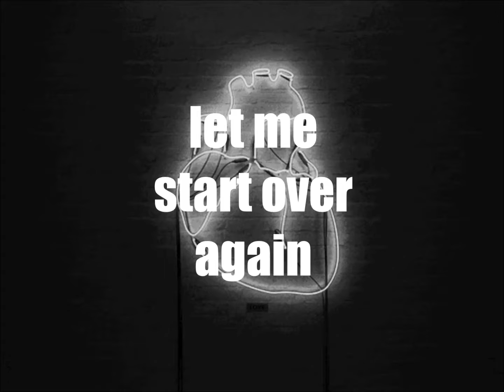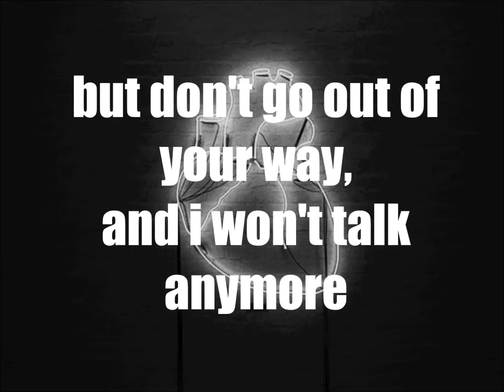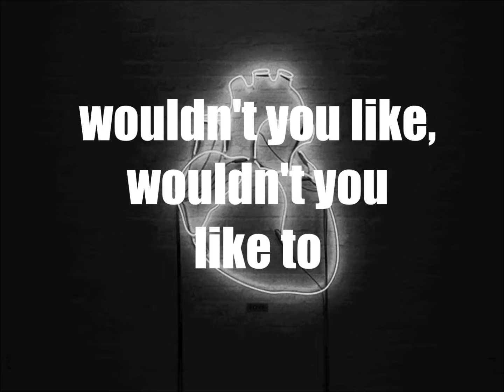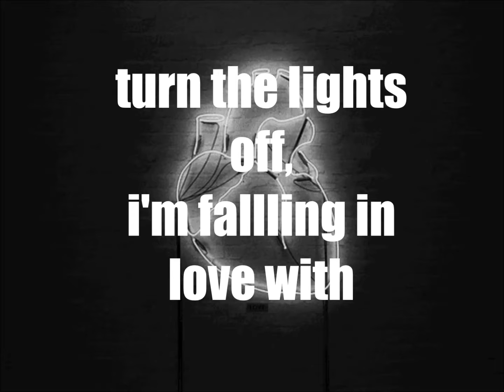The Brobecks - Love At First Sight - Lyrics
This is pretty good, but the airport version is nice too. Give it a listen here;

LYRICS

Could this be love at first sight
or should I walk by again?
You're photogenically dressed,
the conversation begins.
Oh god, now what did I say?
Let me start over again.

oh wait I said that before.
I need a place for the night,
happy to sleep on the floor,
But don't go out of your way and I won't talk anymore.

Turn the lights off, I'm in love
Wouldn't you like to, wouldn't you like to,
kiss her?
dance with her?
Darkened nights and violent things,
vaudevillian girls and violin strings,
All of these are the prettiest things when I'm...
in
love

I'm falling in love with you...
kiss her?
dance with her?
Dark, dark nights and violent things,
in
love